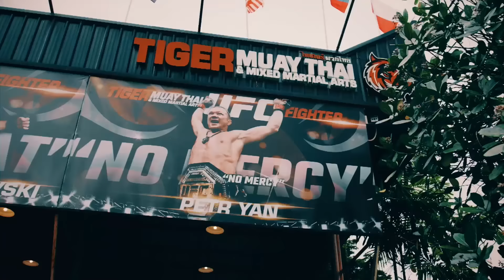Yan vs O'Malley - How Superstars Get Created | UFC 280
Preview the UFC 280 featured main card bout between former bantamweight champion Petr Yan and fan favorite Sean O'Malley that is sure to be fireworks! The UFC 280 main card kicks off at 2pm ET / 11am PT on Saturday.